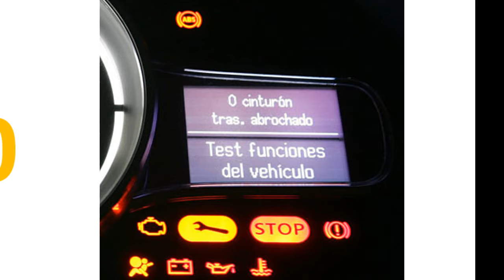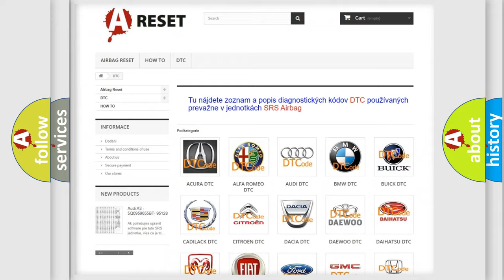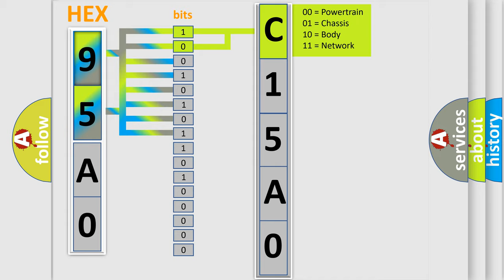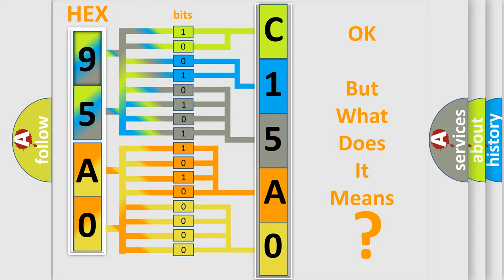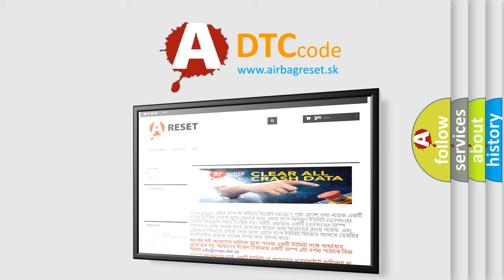DTC Jeep C15A0-92 Short Explanation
Contents:
0:21 Basic DTC analysis according to OBD2 protocol standard.
1:48 Insight into programming
2:58 A diagnostically understandable description of the Diagnostic Trouble Code
3:05 Basic error definition

Make:
Jeep
Code:
C15A0 92
Definition:
Rear HVAC Damper Motor: Circuit Open
Cause:
This CMDTC sets when the HVAC control module senses an open on the actuator motor circuit when ground is applied to drive the motor.